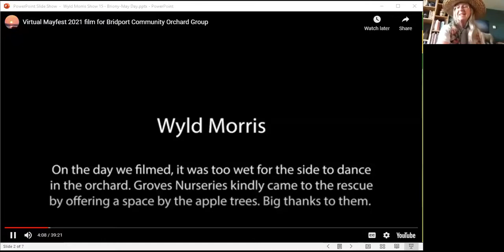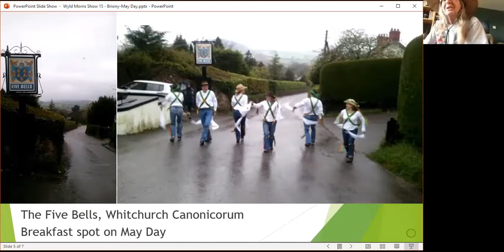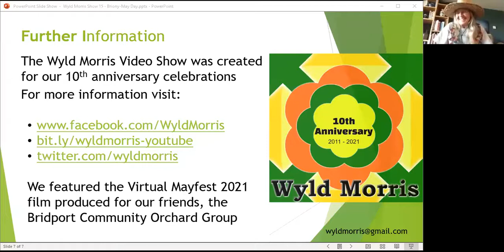Wyld Morris Video Show #15: A Chat With Briony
Wyld Morris video show episode 15